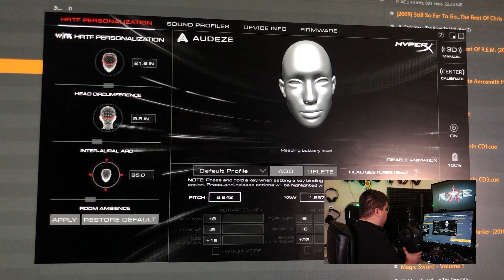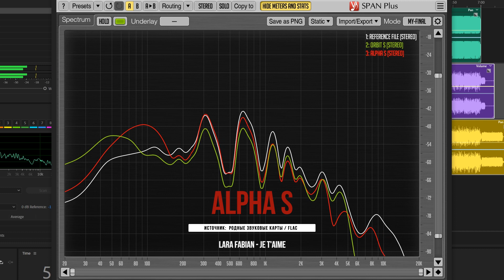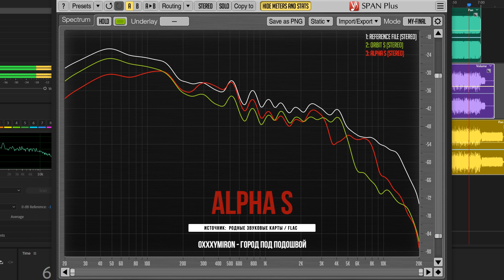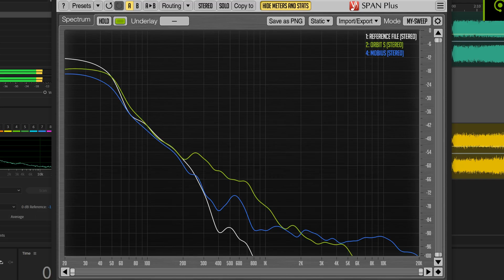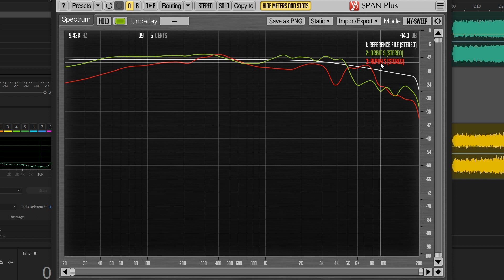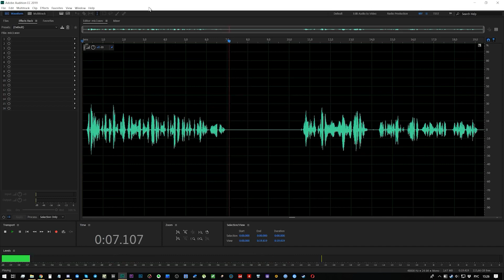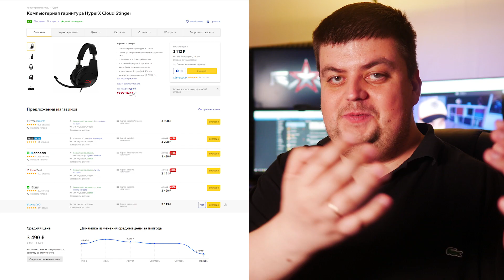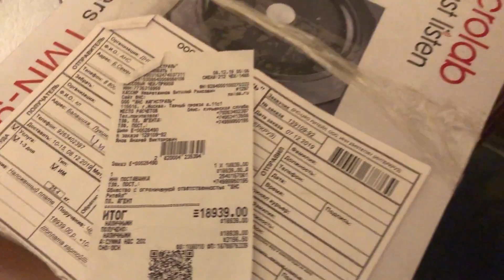🎧 HyperX Cloud ORBIT S - Полный обзор!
Магнитно-планары для геймера который ценит крутой звук. Младший брат Audeze Mobius - Обзор HyperX Cloud Orbit S!

⭐ Узнай больше!

⭐ Качественные видео и честные обзоры выходят благодаря поддержке моих зрителей.